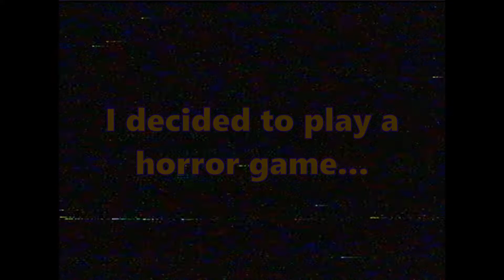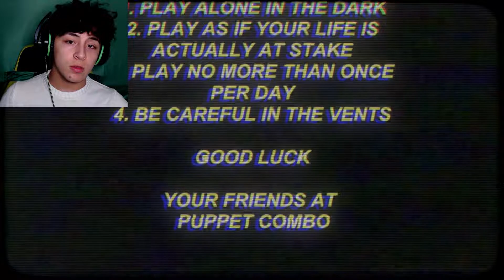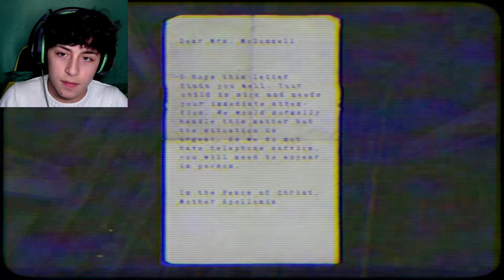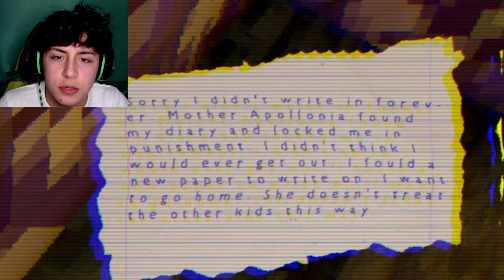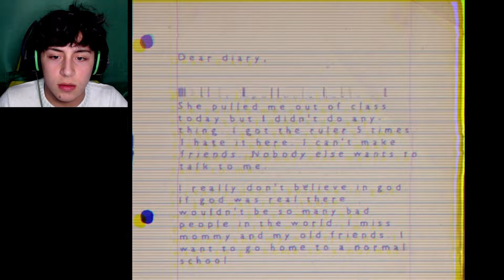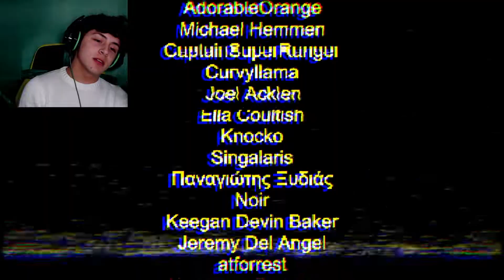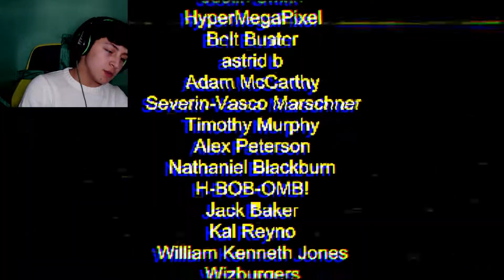TURN YOUR VOLUME DOWN BEFORE WATCHING